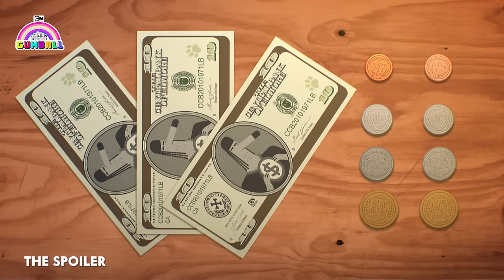Going to the Movies 🍿🎞 | The Amazing World of Gumball | Cartoon Network